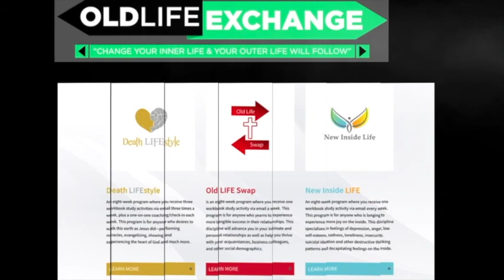Modern Day Pharisee Characteristics